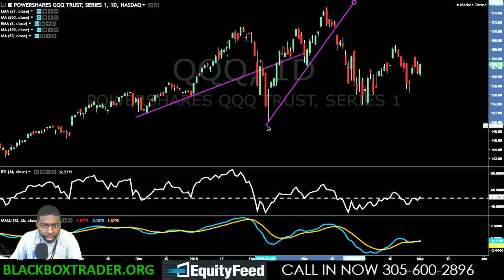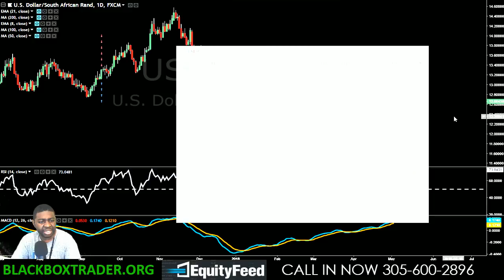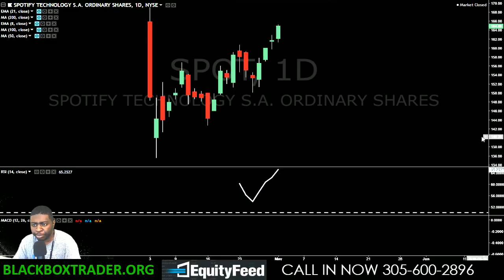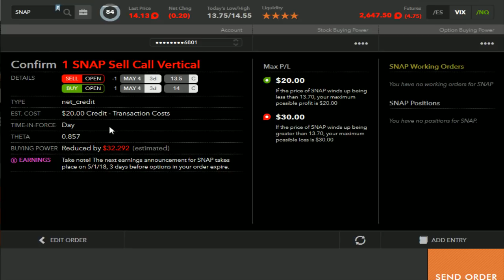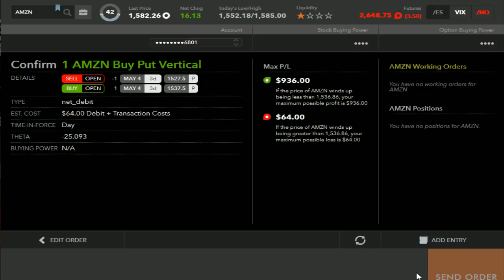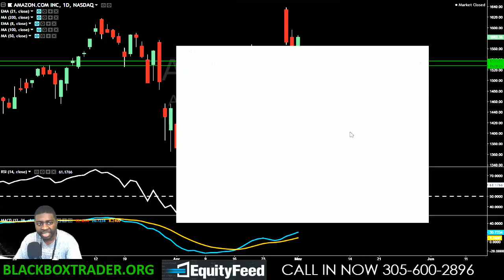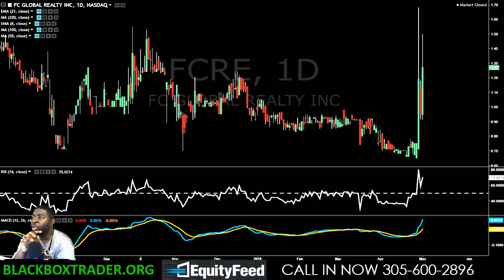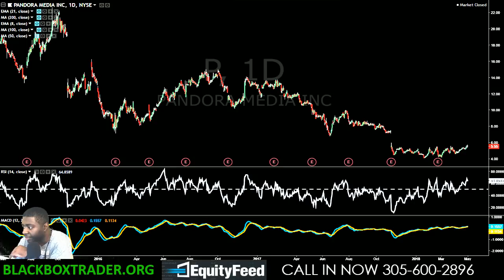EP 309: Generating Weekly Income. $HTBX $STDY $MCD $SPX $M $AMD $AMZN $S $P $XLF $NAK